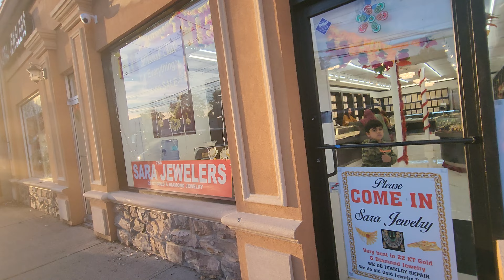New jersey USA Indian Desi Bazar October 30 2022 part 2